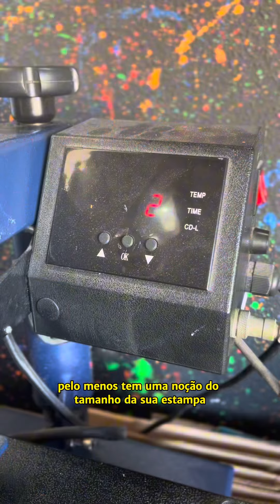Produzindo camisetas para a banda Rebeck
E vamos de mais uma produção, dessa vez é para a banda Rebeck.

Instagram da banda: rebeckoficial
Nosso Instagram: casal_estamparia

Enviamos para todo o Brasil, pelos correios ou transportadora 🚚

📝Pedido mínimo de 20 peças